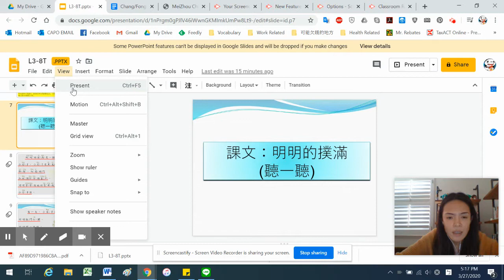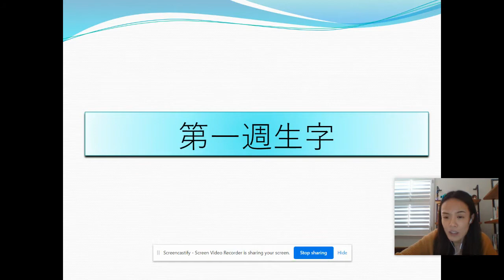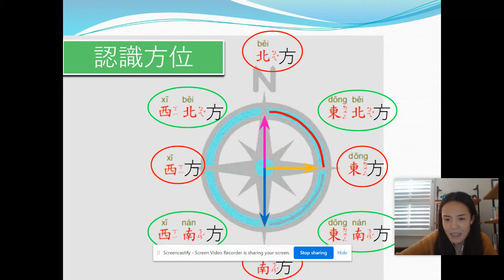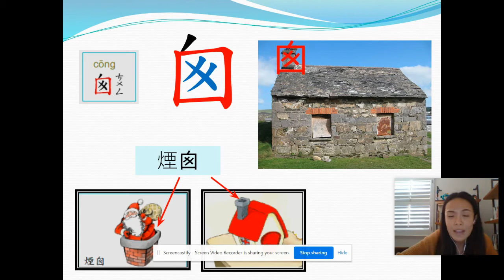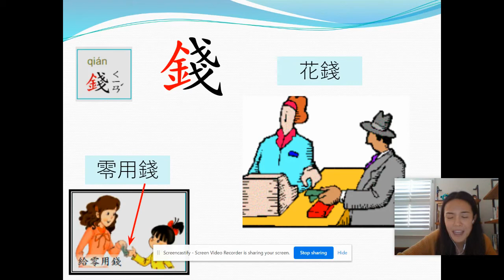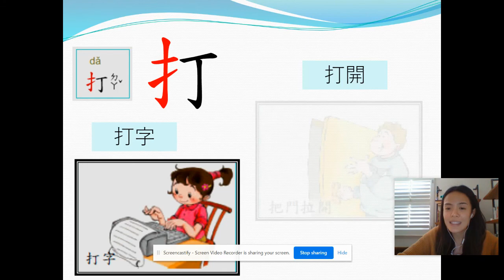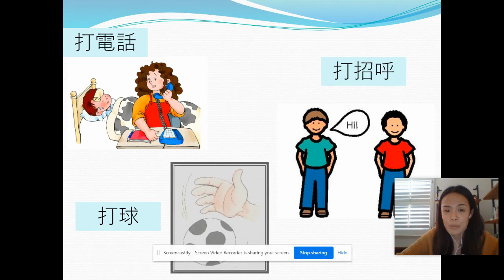MZHY MeiZhou Chinese V3L8 1 美洲華語第三冊第八課8-1單字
戶hu
方fang
房fang
囪cong
窗chuang
錢qian
打da